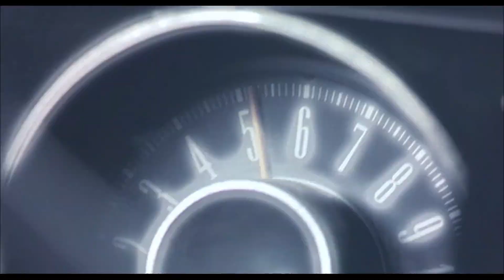Highwaymen - I banditi della strada (film 2004) TRAILER ITALIANO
ACQUISTA SU AMAZON